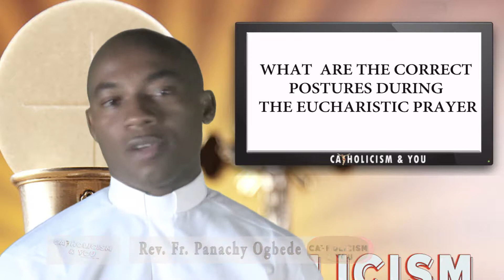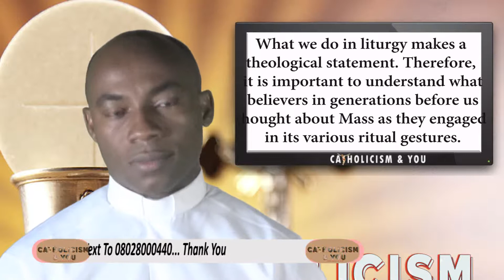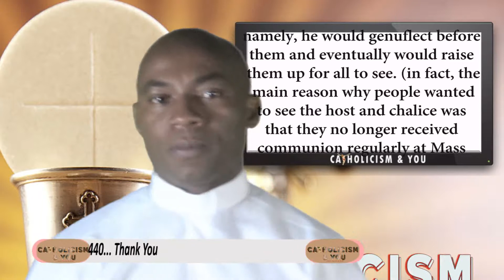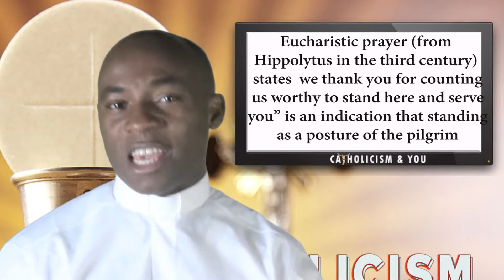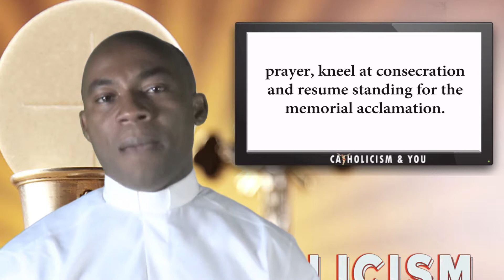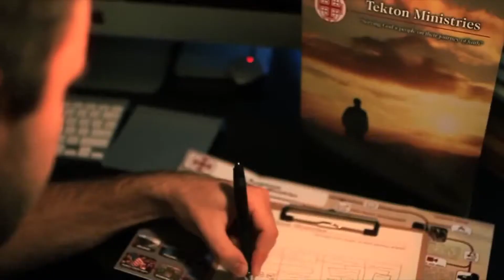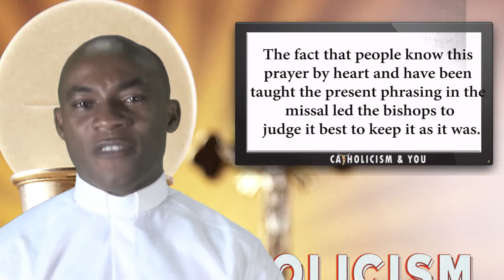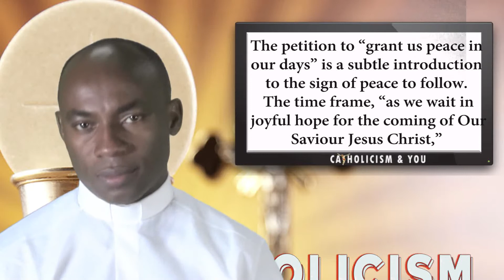Cath & You Epsd 16